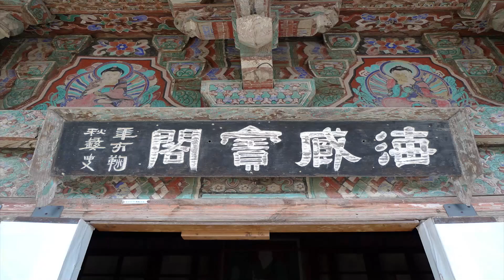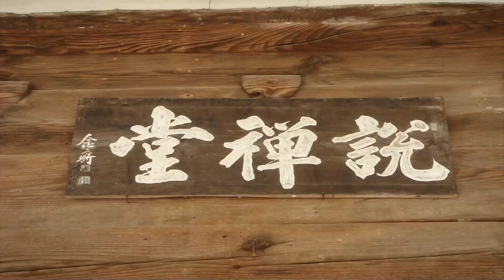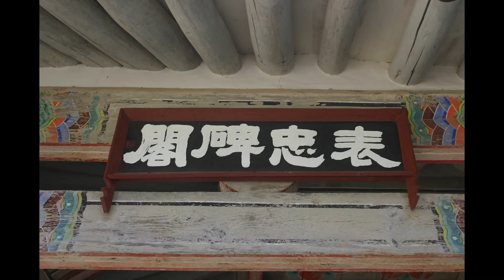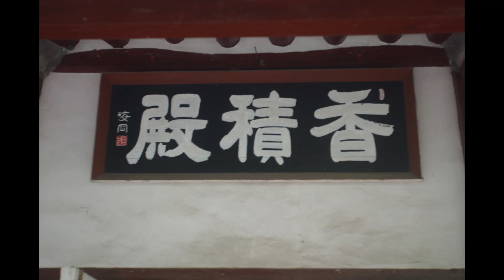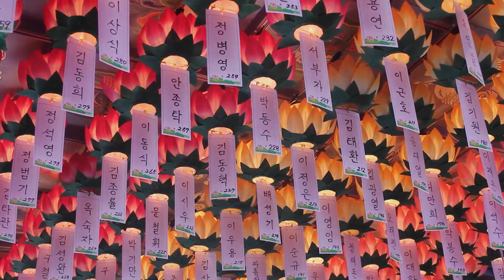원순스님 - 명추회요 특강 (3회). 제1편 - (1). 최고의 가르침에 통하려면 부처님의 말씀을 살펴라.